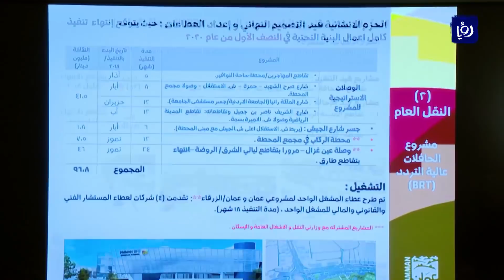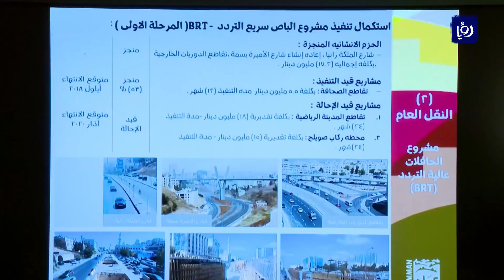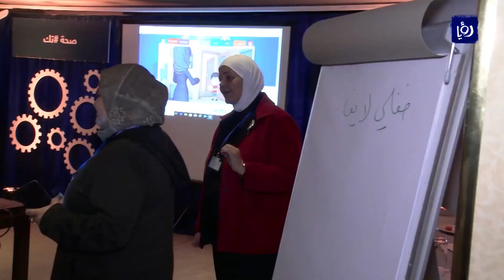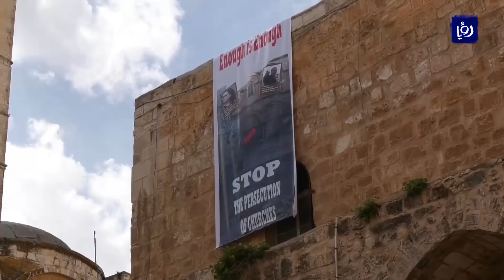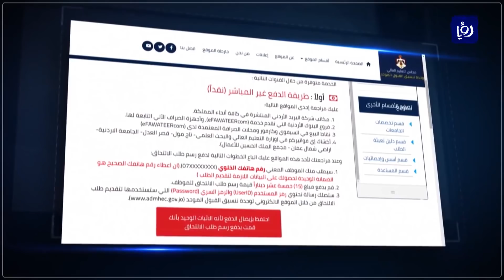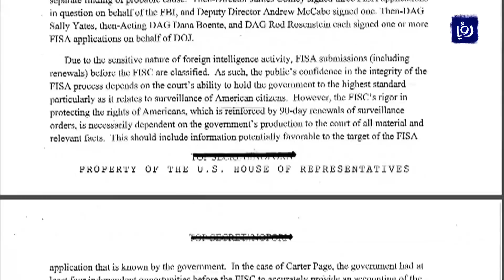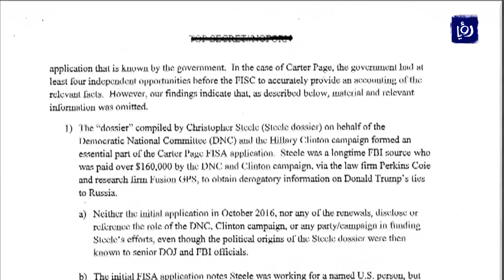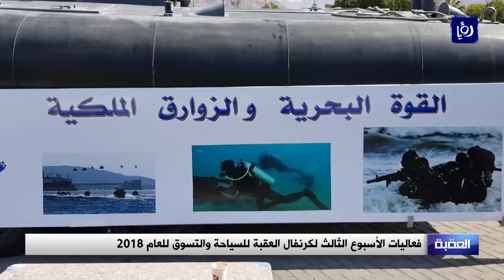نشرة أخبار رؤيا بتاريخ 25-2-2018 | Roya News Broadcast